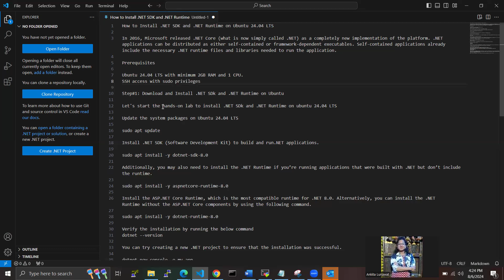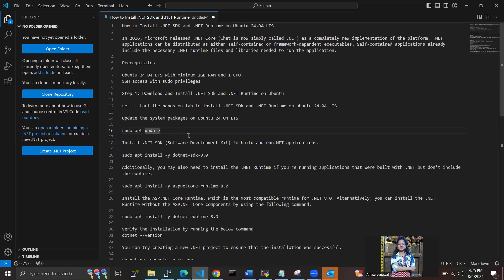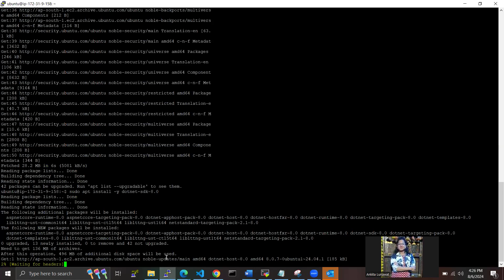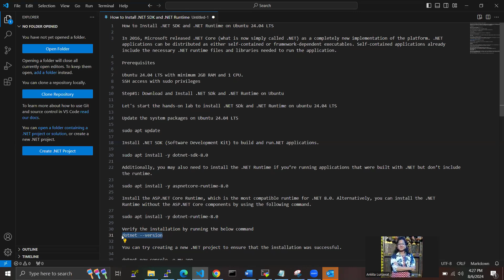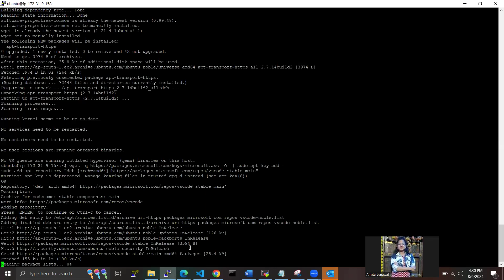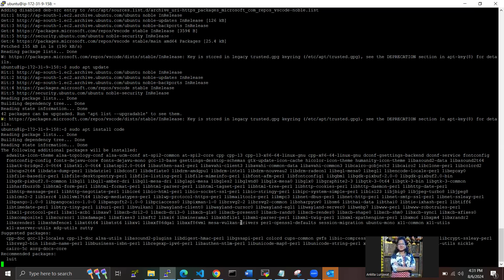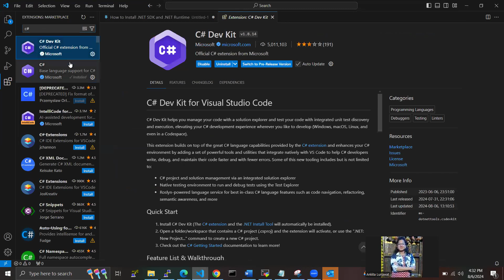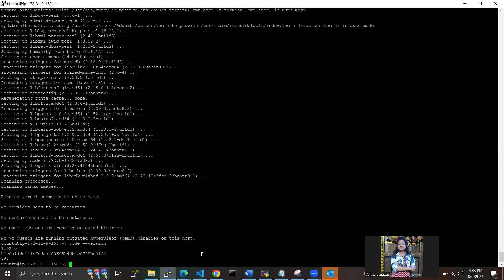How to Install .NET SDK and .NET Runtime on Ubuntu 24.04 LTS | Install Visual Studio on Ubuntu 24.04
In this video we are going to cover How to Install .NET SDK and .NET Runtime on Ubuntu 24.04 LTS | Install Visual Studio on Ubuntu 24.04 LTS
0:00 Download and Install .NET SDK and .NET Runtime on Ubuntu
5:00 Install Visual Studio Code on Ubuntu 24.04 LTS

Install .NET SDK and .NET Runtime on Ubuntu 24.04 LTS